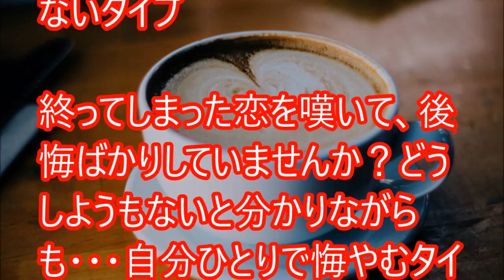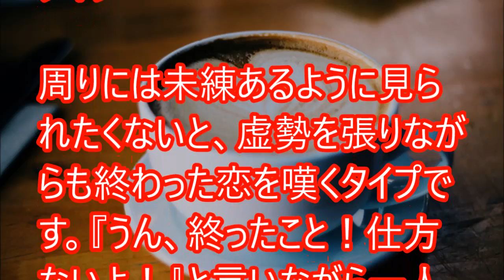【心理テスト】好きな人の「別れた相手に対する未練の度合い」がわかる【相互登録】